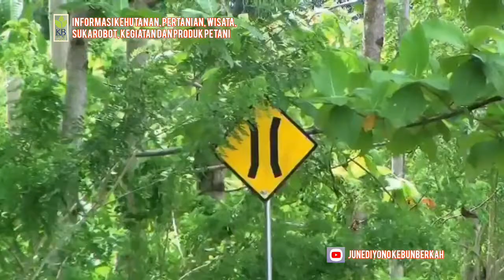MARI MENANAM NANTI MEMANEN : KEBUN BIBIT RAKYAT BPDAS AKE MALAMO MALUKU UTARA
Assalamualaikum

sahabatkebunberkah selamat menyaksikan MARI MENANAM NANTI MEMANEN : KEBUN BIBIT RAKYAT BPDAS AKE MALAMO MALUKU UTARA.

klik link berikut untuk mengerti bagaimana cara mendapat bantuan

Terima Kasih
kebun berkah